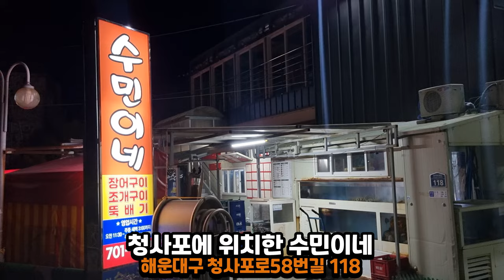부산 청사포 수민이네 장어구이 조져봤습니다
부산에 맛있는 붕장어가 많이 나오죠!!
오랜만에 청사포 수민이네 가서 장어한번 굽고 왔습니다

이메일
인스타
jobswa